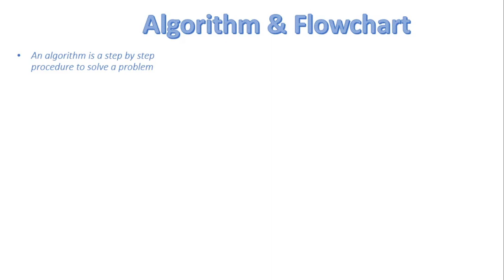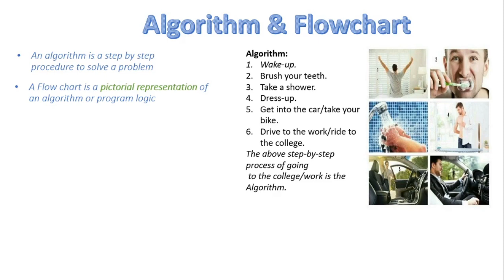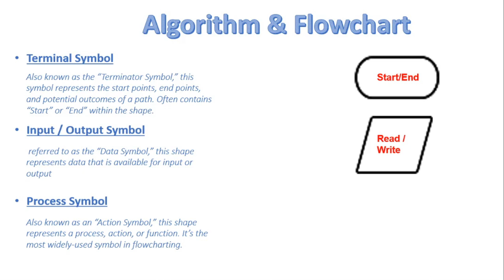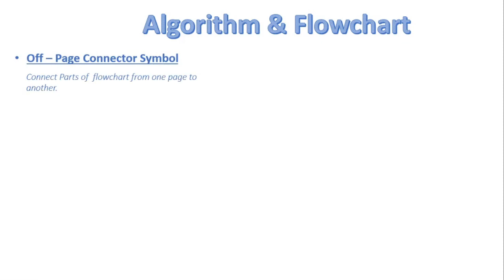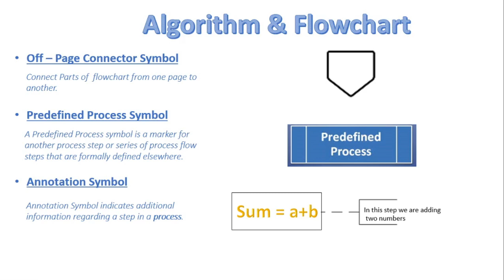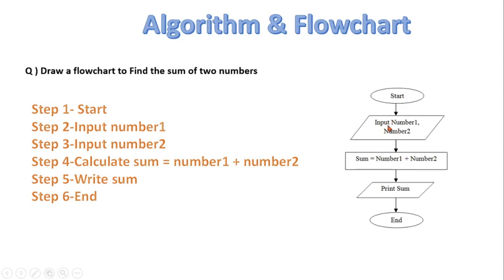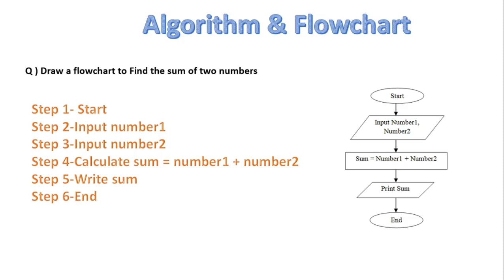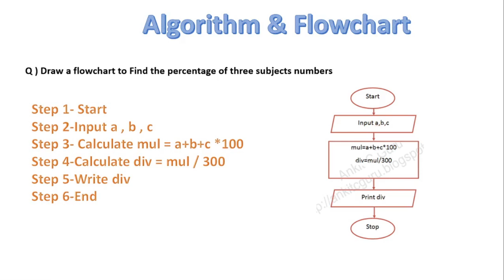FSc Computer Science Book 2, CH 2, LEC 12: What Is FlowChart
- Basic of FlowChart
- Daily life examples